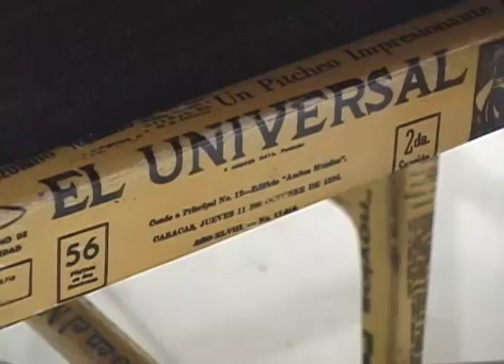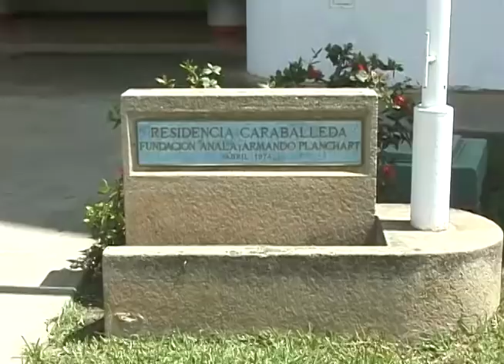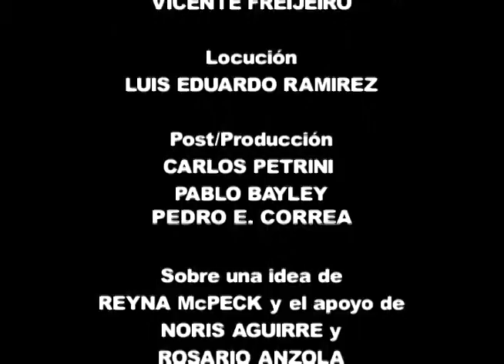Anala Planchart entre las flores y el Avila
Protectora de las artes en Venezuela, amante de su ciudad y sacerdotisa de la quinta El Cerrito. ubicada en Caracas y diseñada por el celebre italiano Gio Ponti. El documental retrata a Anala Planchart, una mujer cuyo atrevimiento y modernidad la hicieron creadora y guardiana de un monumento histórico y cultural.
Escrito y dirigido por César Cortez
Año 2003